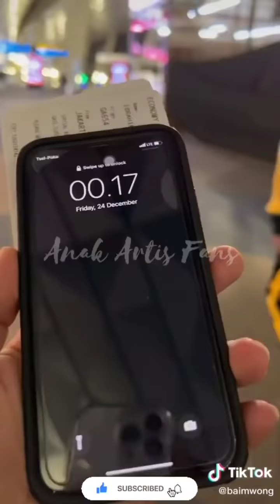BAIM WONG TIBA DI BANTAENG TEPATI JANJI KETEMU MUTMAINAH & IKKA ALFAMART ❤️